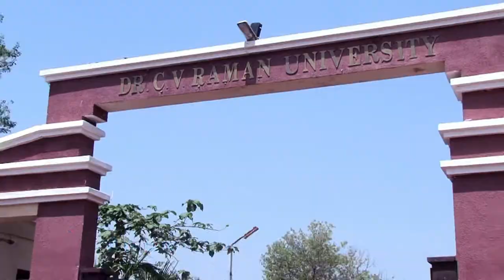Dr. C.V.Raman University